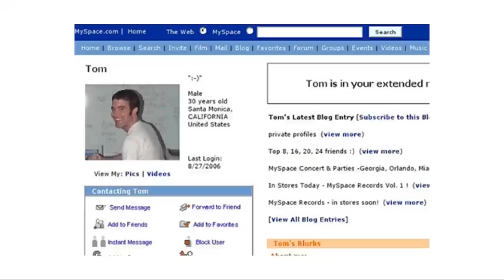Mike Polk Jr. looks back on what the world was like on Betsy Kling's first day at WKYC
It's Betsy Kling's 20th anniversary at WKYC. To celebrate, Mike Polk Jr. is looking back at what the world was like on her first day on the job in 2003.